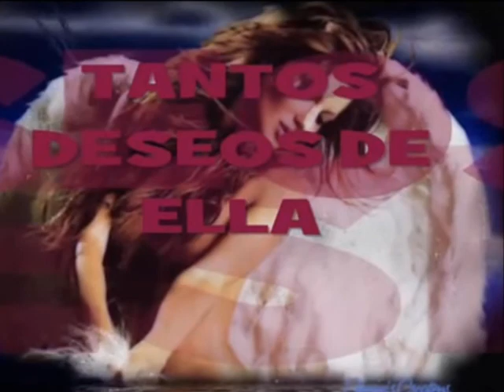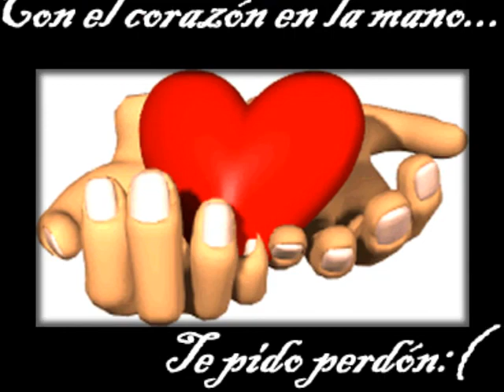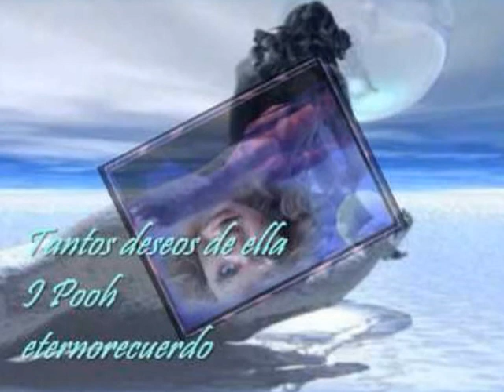Tanto Deseos De Ella-I POOH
Deseo que el amor me haga expresar lo que realmente siente mi corazón para no lastimarte..ร~◕‿~✰